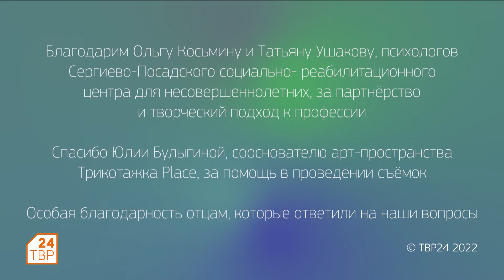Настоятель Сергиевского храма в Семхозе, отец двух дочерей Виктор Григоренко | Быть отцом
Мужчина убеждён, отец должен быть источником любви.